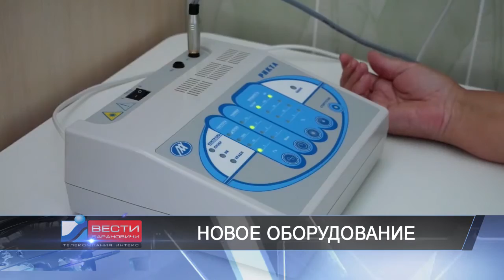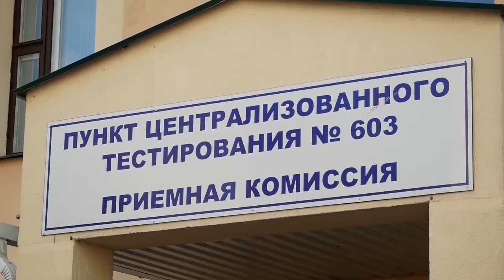Вести Барановичи 14 июня 2018.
Темы выпуска:
1. Безвозмездное донорство.
2. Новое оборудование во второй поликлинике.
3. ЦТ продолжается